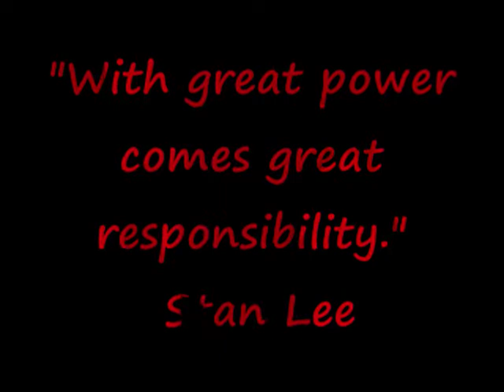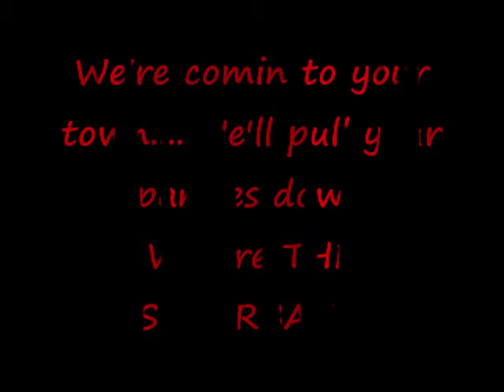THE SUPERBAND MOVIE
FOR ALL YOU CIVILIANS